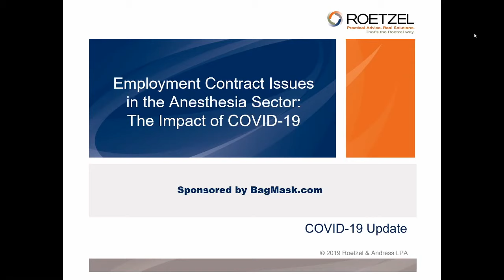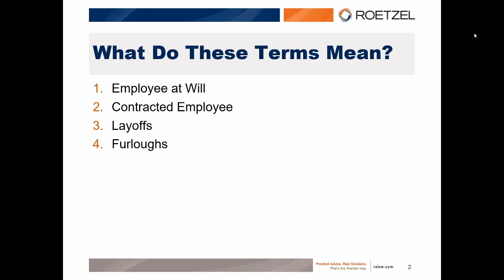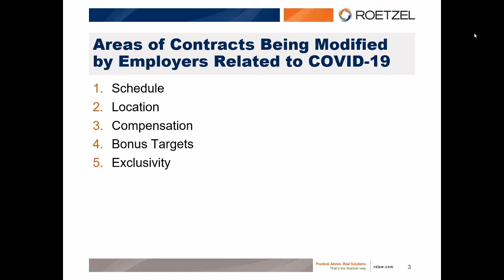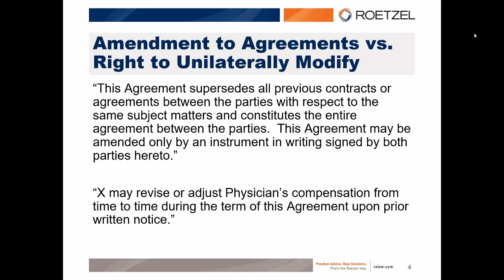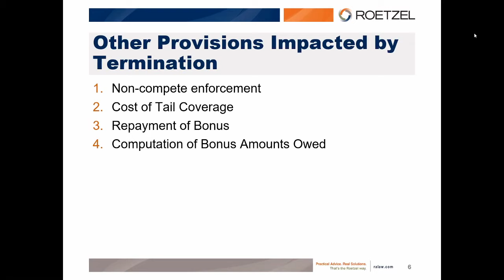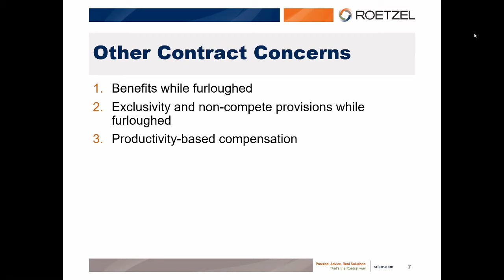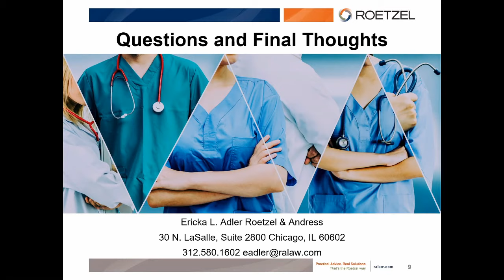Webinar Series - Employment Contract Issues In the Anesthesia Sector: The Impact of COVID-19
Many employers are being impacted due to financial issues caused by COVID-19. Employees should understand their contract rights and possible approaches to handling, furloughs, layoffs and contract changes.

Anesthesiologists, CRNAs and anesthesiologist assistants have been caught in the cross hairs from the fall out of elective cases being cancelled. Ericka Adler, contract lawyer specialist, helps anesthesia provides navigate these uncharted waters in this exclusive webinar.

Anesthesia Jobs-Career Navigation Articles-Anesthesia Scholarships